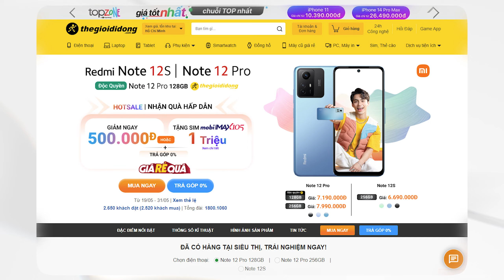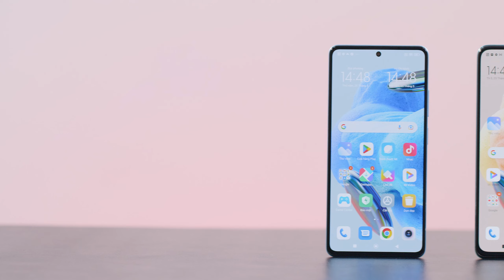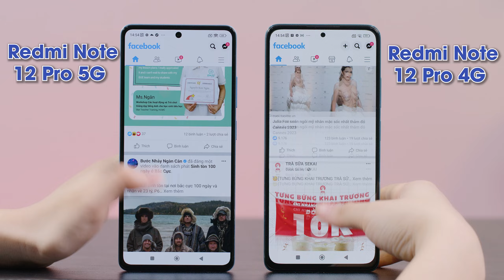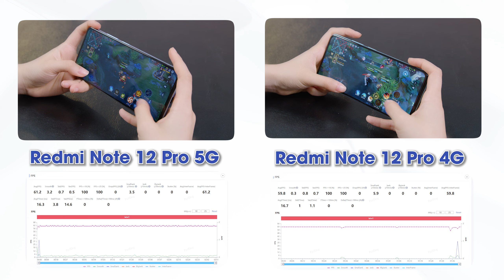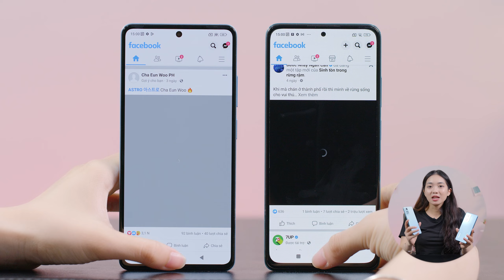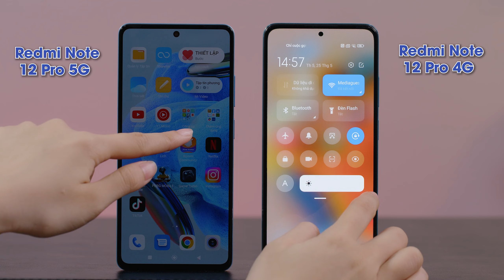So sánh Redmi Note 12 Pro 4G và Note 12 Pro 5G: nâng cấp liệu có PHÍ TIỀN ?? | Thế Giới Di Động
Redmi Note 12 Pro 5G và Redmi Note 12 Pro 4G đặt lên bàn cân: chiếc máy nào sẽ mạnh hơn và đâu là những điểm khác nhau của chúng? Có nên nâng cấp lên 5G hay không? Hãy cùng nhau đi hết video này để xem nên mua Redmi Note 12 Pro 4G hay Note 12 Pro 5G nha!